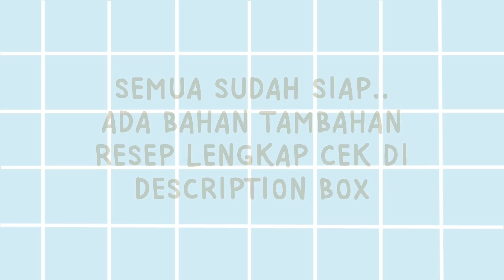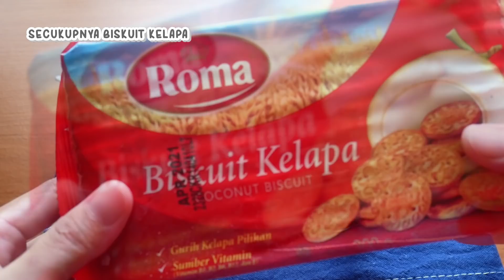KLAPPERTAART TANPA OVEN TANPA MIXER DIBIKIN JADI DESSERTBOX COCOK BUAT IDE JUALAN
Segar.. gurih.. creamy.. dengan aroma kayu manis serta legitnya daging kelapa muda! YUMMY. sekarang bagi pecinta dessert satu ini jangan ragu lagi kalau galau nggak bisa bikin klappertaart hanya karena tidak ada oven dan mixer... buat "versi simpelnya" dan rasanya gak kalah jauh kok... bahkan kreasikan jadi dessert box dan ini bisa jadi ide buat jualan.. belum ada yang jual kan dessert box dengan kearifan lokal! klappertaart khas manado!

BAHAN CAMPURAN A
- 450 ml air kelapa
- 16 sdm kental manis putih (atau ssuai selera)

BAHAN CAMPURAN B
- 125 ml susu cair
- 3 kuning telur
- 1/2 sdt vanili bubuk
- sejumput garam
- 5 sdm maizena
- 1 sdm terigu
(takaran sendok munjung tapi tidak terlalu munjung pol)

BAHAN ISIAN C
- Secukupnya daging kelapa muda
- secukupnya almond slice panggang/sangrai (optional)
- Secukupnya kismis (optional)

BAHAN D
Margarin/mentega (dimasukkan paling akhir)

BAHAN TAMBAHAN (OPTIONAL)
- Secukupnya whipcream bubuk dan air dingin/es (takarannya bisa sesuaikan instruksi di kemasan)
- Biskuit kelapa atau sejenisnya atau sesuai selera (bagi yang pengen bikin dessert box)
- Almond slice panggang dan kismis untuk hiasan topping
- Bubuk kayu manis secukupnya (sebaiknya ada)

makasih udah nonton, like, komen dan share... moga bermanfaat.. kalau udah cobain tag @dapurumi_channel di instagram yaaa :)